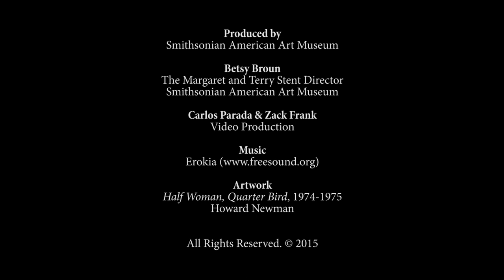Meet the Artist - Howard Newman